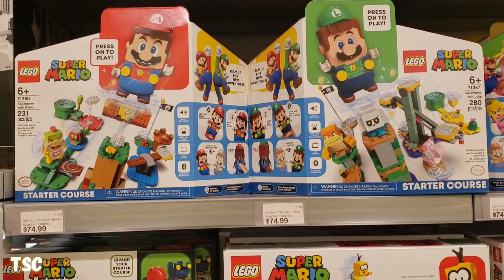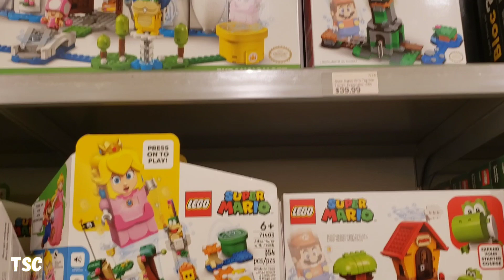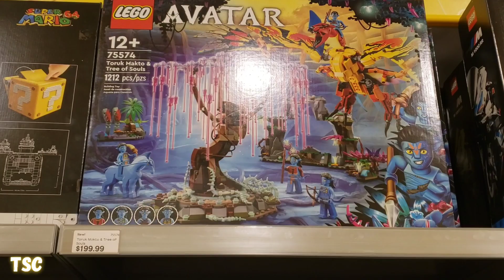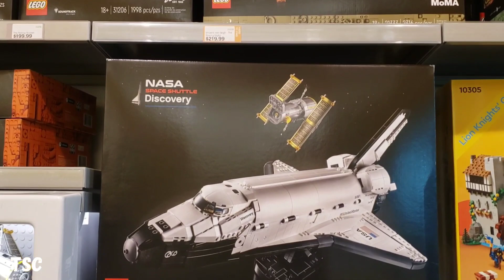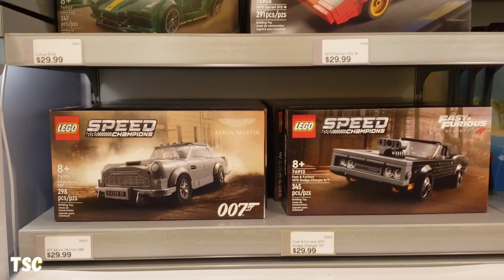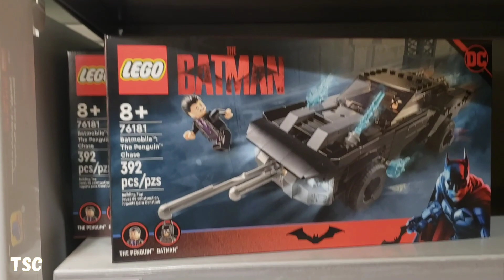Let's go to the LEGO Store 😎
My first visit to the Lego Store

Musician: @iksonmusic